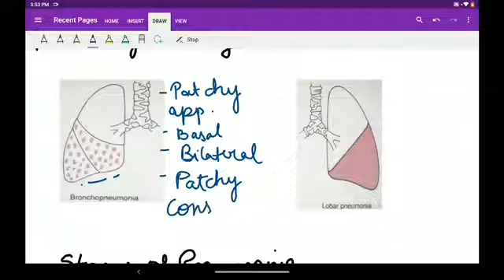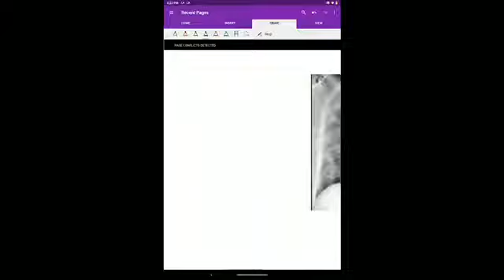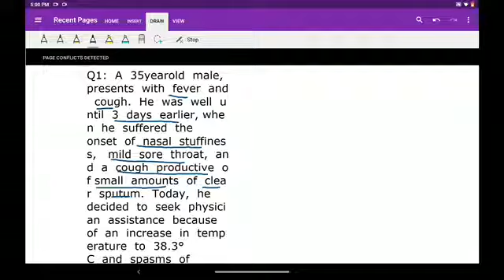Pneumonia medicine and pathology.(easy explanation)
Pneumonia easy explanation references are taken from harrison book of internal medicine and robbins.
We guys are working hard to provide free and easy education.